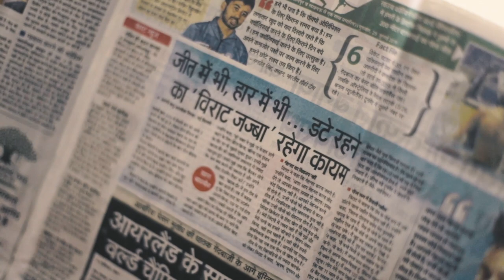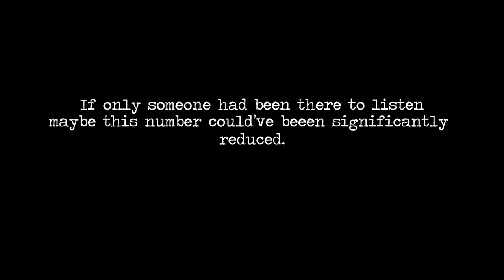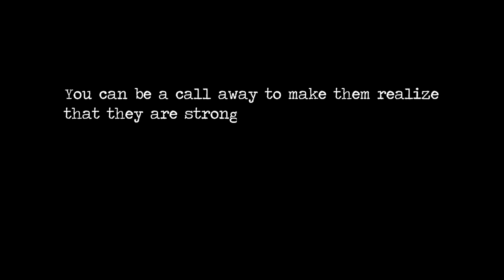Safarnama | Thomso'19 (IIT-Roorkee) Award-Winning Short film | Film by Khanabadosh Media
Safarnama is an Award-Winning short film at the 'Thomso'19' (IIT Roorkee) and was screened with many other films from all over India. This film was written and made only in 50 hours for the India Film Project.

Direction - Waqar Khan and Deepam Kumar
Story and Screenplay - Waqar khan
Cast - Harshvardhan Singh, Shivendra Singh, Seher and Aditya
Cinematography - Deepam Kumar and Naman Jain
Editing - Varnit Jaiswal
Line Producer - Seher
Production Assistant - Vyomkesh Pandey and Ramya singh